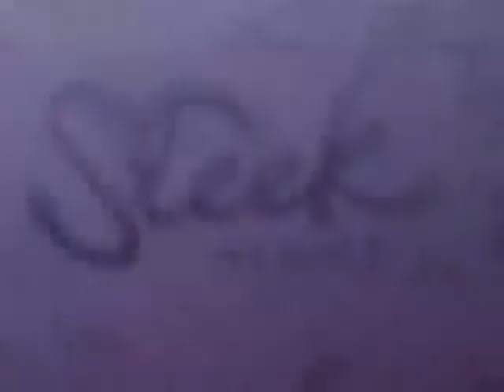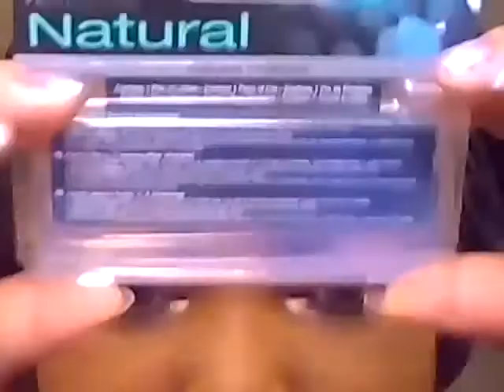CopperTone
Products/Steps:
Stila- Kitten
MUFE- M-408, Mustard + M-726, Sienna
Coastal Scents- South Beach Peach
MUFE- D-652, Celestial Earth
Sleek- Paper Bag + Maple
MUFE- ME-734, Tangerine
Sleek- Noir
LIPS: Black Opal- Coppertone, patent lips + Nicka K Marquis, lipstick
CHEEKS: La Femme- Bordeaux
HIGHLIGHT: Mary Kay- Deep, bronzer
CONTACTS: Pinky Paradise- G&G Shinny Green